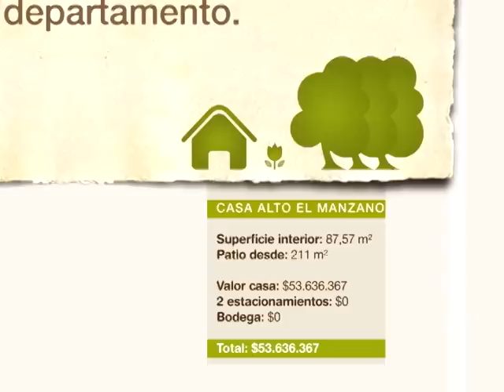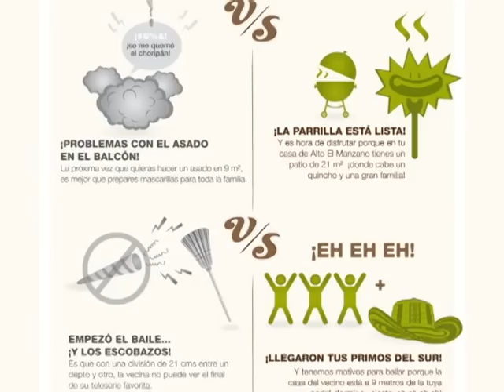Zona Inmobiliaria - Inmobiliaria Altos del Huerto - Alto el Manzano